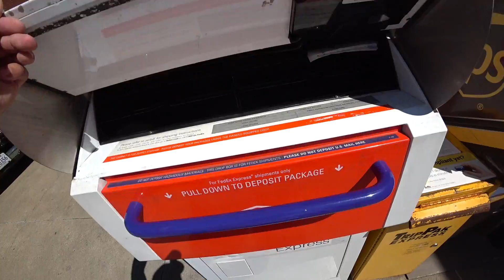4641 Toms Brook VA